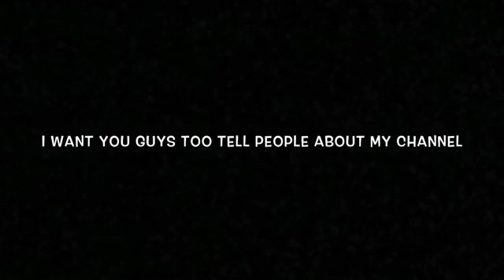Thanks for watching